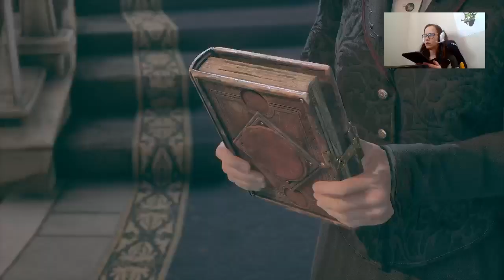My Hogwarts Journey Ep1 : My first time at Hogwarts (Hogwarts Legacy)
This is my first time at Hogwarts so I cant wait to record more episodes so yeah keep a eye out because I am hoping to post more :)

Xbox user is GhostLegendX988
insta user is thelegendriderx
tiktok user is thelegendriderx
House I am in for Hogwarts : Raven!